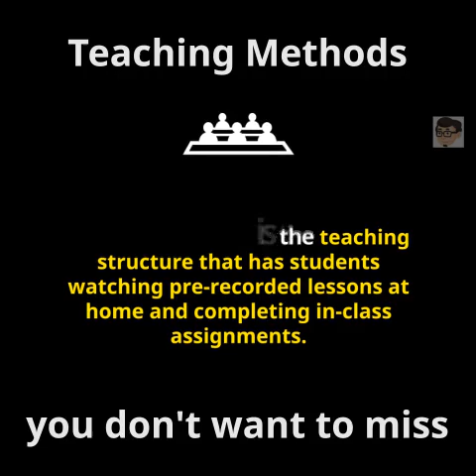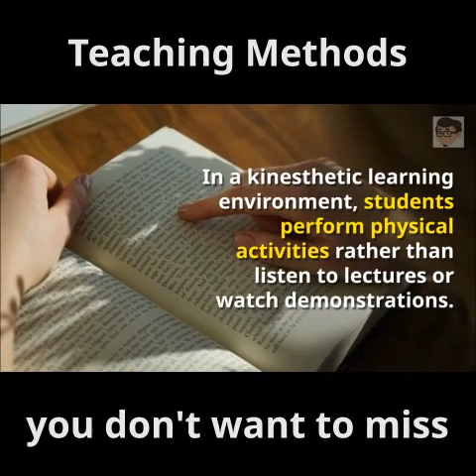Learning Nuggets : Flipped Classroom & Kinaesthetic Learning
A short learning nugget on Flipped Classroom & Kinaesthetic Learning.